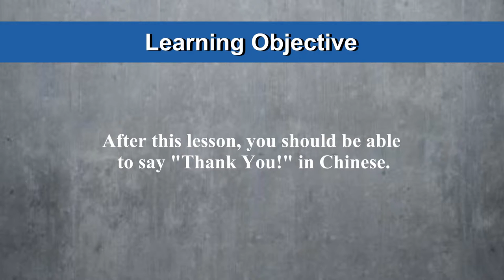Learn How To Say "Thank You" in Chinese